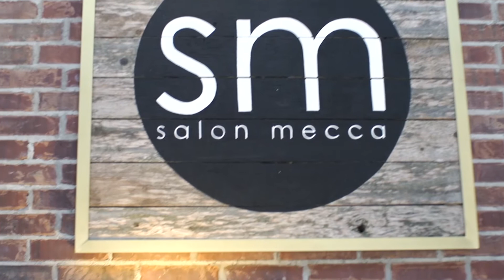Hannah and Steven's Wedding Highlight Film From Church On The Rock in Beaumont, Texas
In case you couldn't tell, these two are ridiculously, head over heels in love. Also, Hannah loves the color pink.

Now that the obvious things are out of the way, let me tell you some things about Hannah and Steven that are a little less apparent at first glance. They first met in April 2013, but Hannah made the first move when she added Steven on Facebook in August. Taking the initiative from her forwardness, he invited her to go dancing to which of course she said yes.

Since then, they haven't gone two days without seeing each other; and one year from their first date they were married at The Church On The Rock in Beaumont, Texas.